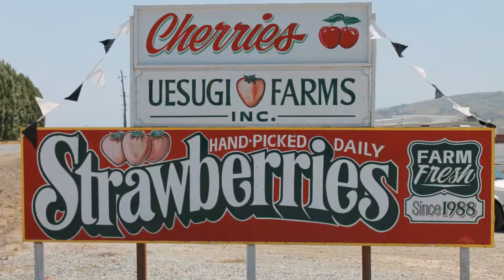Why Is Public Outreach So Important For This Family Farmer?